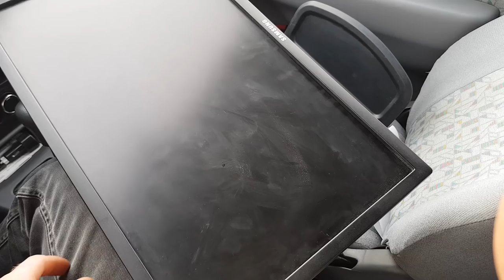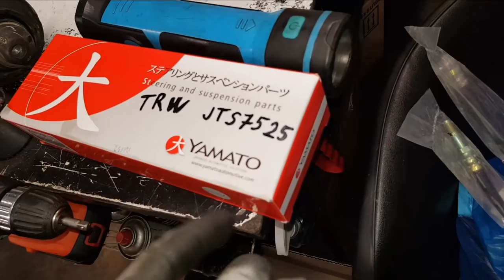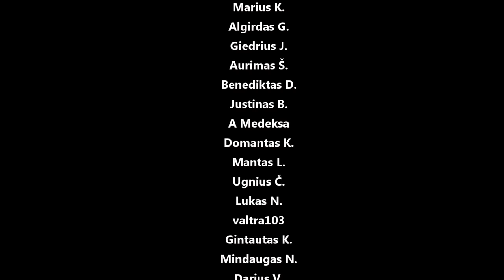e46,e36 balkio sailenblokai, m20 našesnis tep. siurblys, n47 grandinių keitimas, honda kuro filtras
Panaudota muzika: Wear The Crown - Pure Indigo